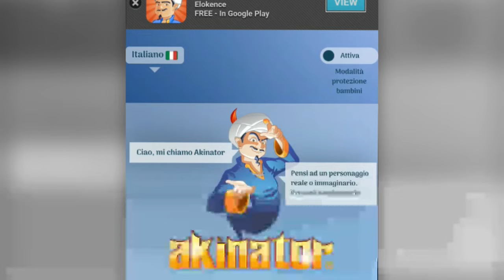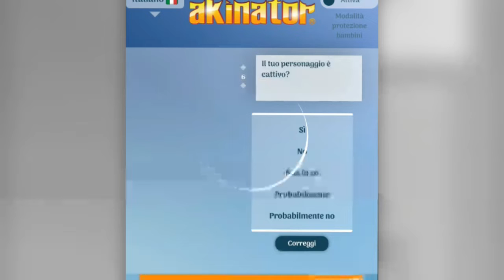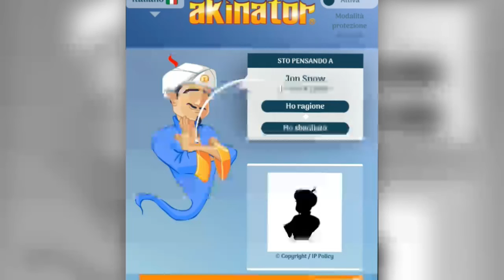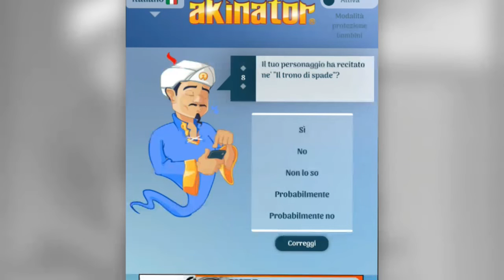QUIZ...RITORNO SU AKINATOR...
Un quiz con un ritorno su akinator ragazzi...buongiorno e VARY ALL KOMAND...